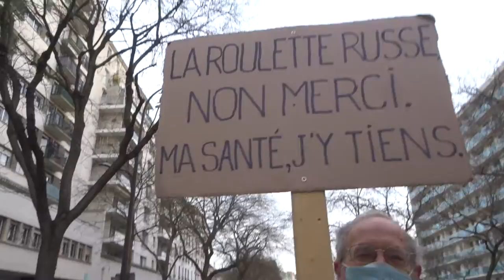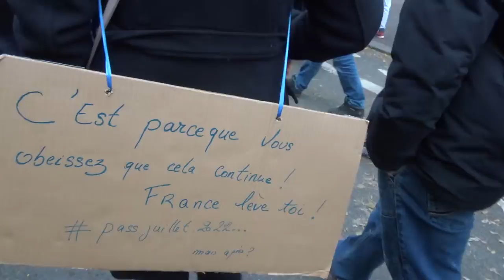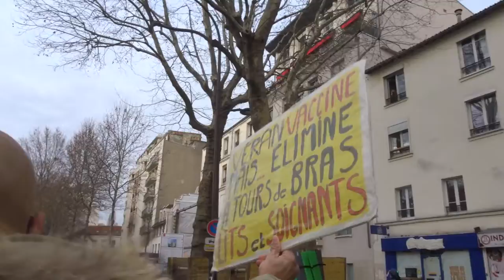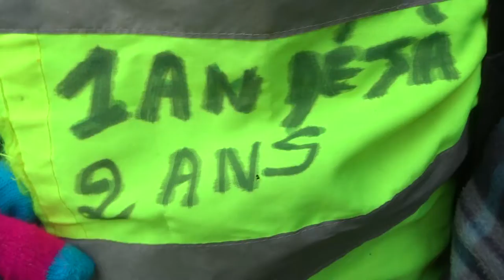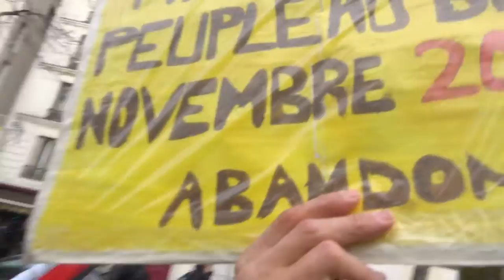2021 Nation no.3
Liberté Non au Pass Sanitaire STOP à la dictature sanitaire 11dec 11 décembre 2021 contre l'obligation vaccinale Marche des GJ Paris Place de la Nation Place des Antilles 75012 Métro Nation vers Place de la République 75011